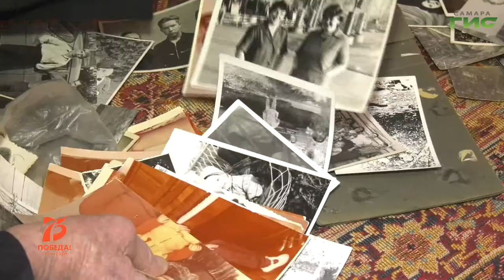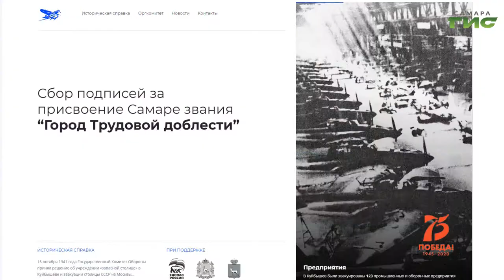"Самара – город трудовой доблести" от 31.03.2020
Виктор Касымов закончил пятый класс в 1942 году, а в шестой пойти уже не довелось. 13-летним мальчишкой он в месте с другими на подводах возил керосин для тракторов. А потом, освоив профессию тракториста, работал в колхозе на тракторе. О труженике тыла Викторе Касымове смотрите в программе "Самара - город трудовой доблести".